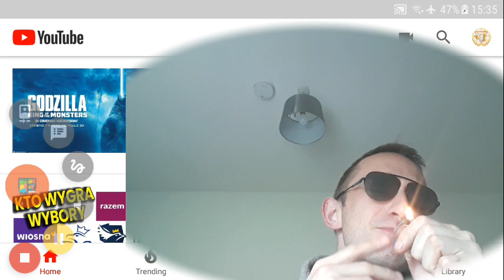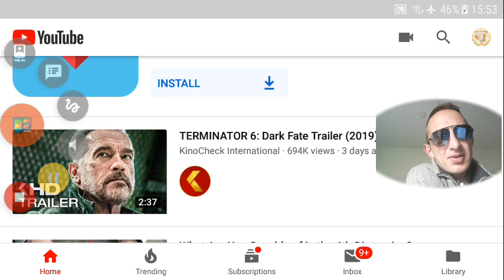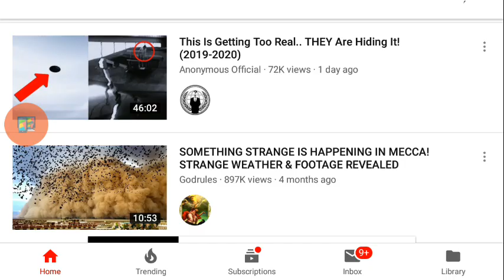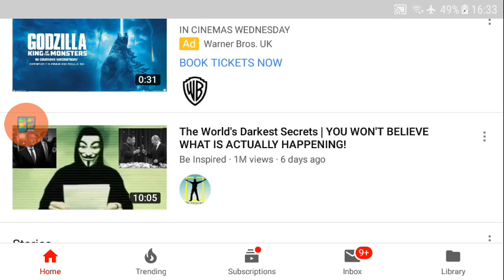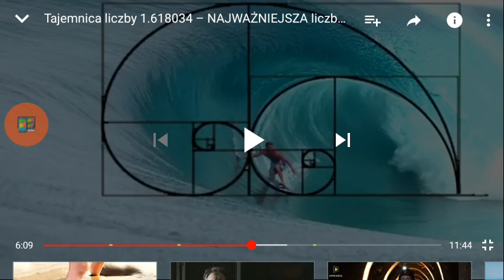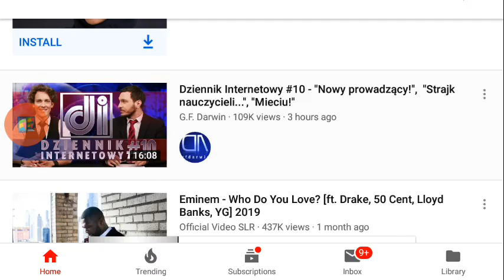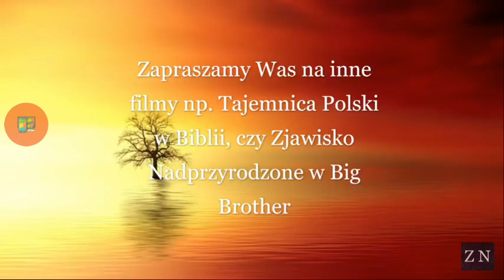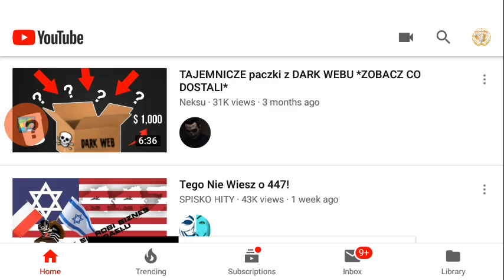CzatriX - przeglad filmikow na youtube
Moj inny kanal na ktorym beda live streamy
JuPiter Story

Prawda jest bardziej skomplikowana niż fikcja
bo fikcja jest tylko częścią prawdy.
Jedyny taki o wszystkim i o niczym.
Ważne i bardzo ważne podpowiedzi i kierunki.
Oglądasz na własną odpowiedzialność.
Kanał może znacznie wpłynac na twoje postrzeganie rzeczywistości
 dlatego po zażyciu kanału proszę nie konsultować się z lekarzem  ;)
Wspieranie kierunku, przybliża cię do niego.
English Version